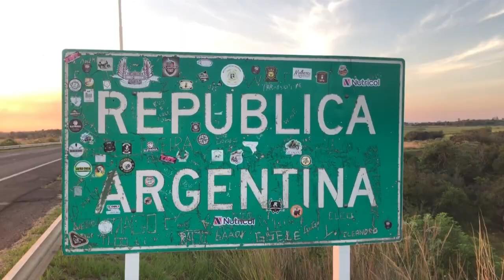NGFEDERAL - NAVARRO - TODO LO QUE DEJO EL CARNAVAL ESTE FIN DE SEMANA XL - ESPECTÁCULOS